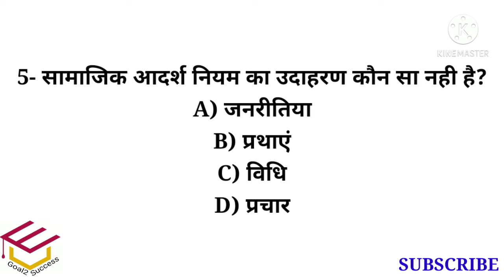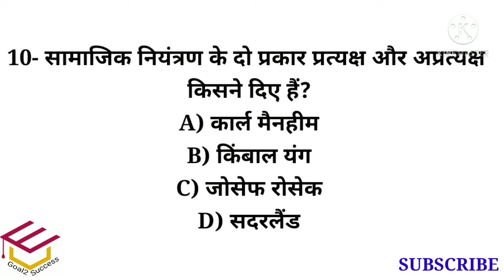sociology_MCQS NET JRF PGT GIC assistant_professor समाजशास्त्र_महत्वपूर्ण_प्रश्न